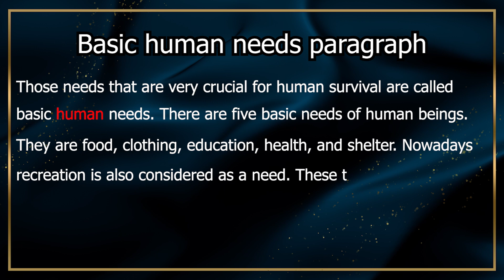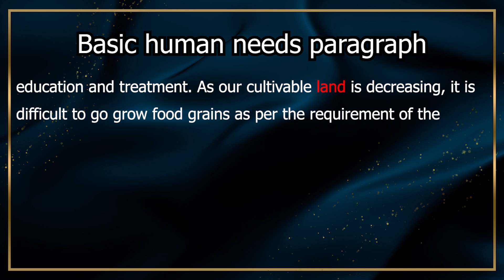Basic human needs paragraph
Those needs that are very crucial for human survival are called basic human needs. There are five basic needs of human beings.